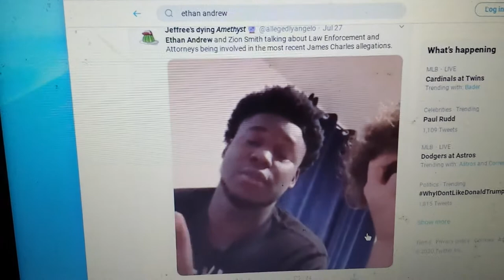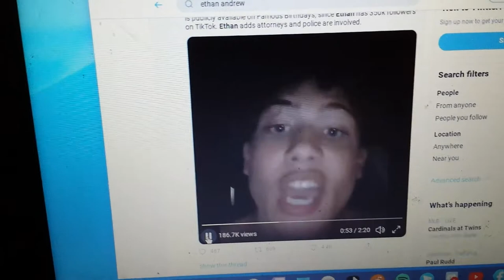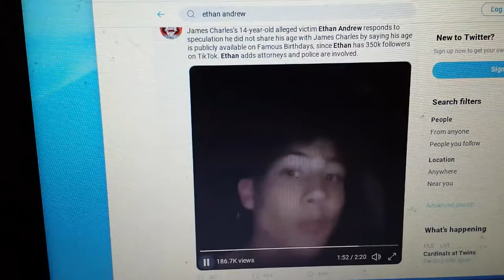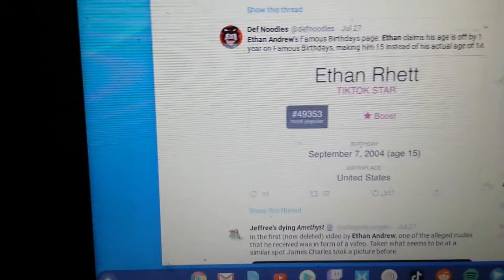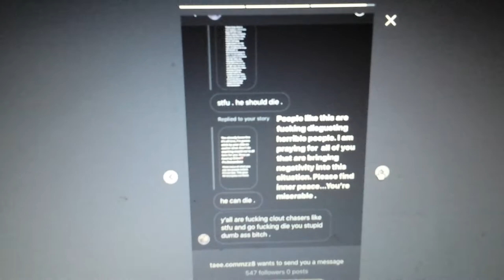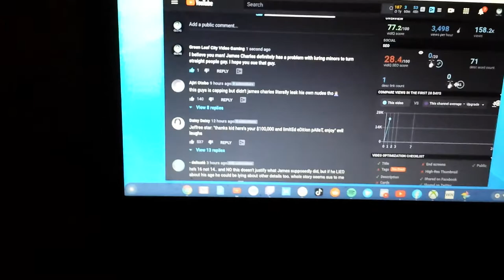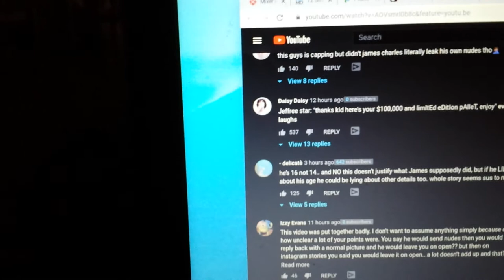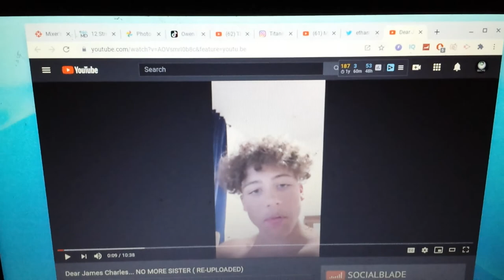The END Of James Charles? Ethan Andrew CALLS OUT The Haters! |RTWRP #61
Tik Tok Star Ethan Andrew has been wrongfully criticized by the haters because James Charles IS once again bringing back his predator shield. He has been accused of 'clout chasing' even though he has presented his story with evidence he just needed to get his story out there because he's the victim of James Charles who did manipulate underage kids before. James Charles threatened Ethan Andrew (Rhett) who is 14 by sending nudes to him.